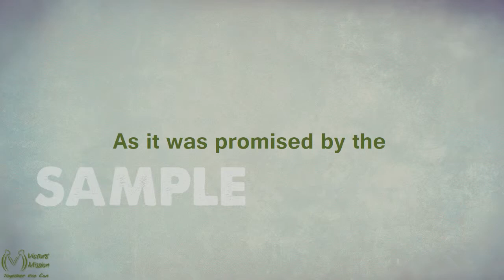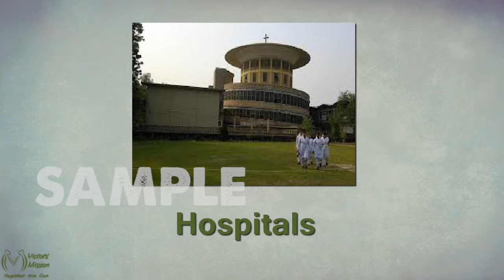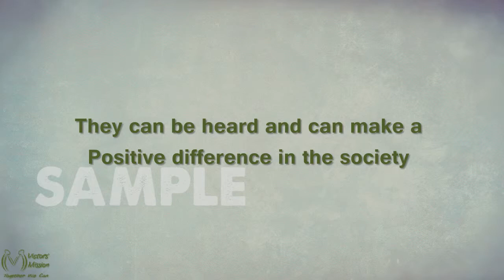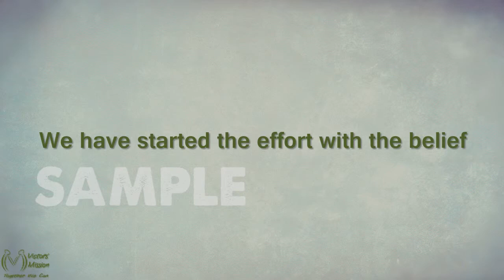Video Presentation for NGO Victor Mission